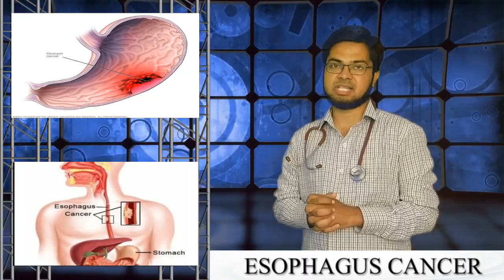Paan | Gutka | Oral Cancer | All You Need to Know | Hindi | Dr. Luqman Khalid Khan | Health Tube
✓ Pan :-

Paan is an intoxicant, acts as an antiseptic, a digestive aid and a mouth freshener, especially after a heavy and spicy lunch or dinner. In older days, this was also used to make the lips lovely and natural red in absence of lipsticks. The Mughal queen Noorjehan made it more popular amongst women. Some specialised Paans are also taken by the recently married couples as an energy tool.

Other medicinal benefits:

Crushed betel leaves mixed with salt helps in getting relief from toothache.

Betel leaf juice mixed with milk and sweetened a little, eases urination.

Crushed betel fruits mixed with honey, taken orally can cure sore throat and cough.

The leaves applied with plain Kattha (catechu) helps in recovering from ulcer.

The leaves also has anti-platelet and anti-inflammatory assets.

These leaves also help in preventing heart diseases, etc.

Effects of Paan on health:

While the betel leaves, if taken alone, is treated as medicine by both Allopathy and Ayurveda, the same after mixing with its other close friends like areca nuts etc. becomes hazardous for health.

The IARC (International Agency for Research on Cancer) and the WHO (World Health Organisation) has accepted that chewing betel leaves and areca nuts leads to oral cancer. Specially, chewing the areca nuts with or without tobacco is hazardous and increases the chances of oral cancer.

Effects of chewing Paan:

While the betel leaves are known to be a mouth freshener but actually they create bad breath.

Gum & Tooth disease: Continuous chewing of paan discolours the teeth permanently and there is no medicine to completely remediate the same afterwards except the replacement of teeth. Hence, while at one hand the paan is considered to be symbol of being royal i.e. shaan, on the other hand the same makes you ashamed with discoloured teeth.

Oral cancer of mouth and throat: As per a study report, the chances of the oral cancer increases 50 times in a person who chews paan. Even 11-12 year old children are now being seen with pre-cancerous growth effects after just two years of chewing/

with or without the areca nut (which acts as a stimulant widely believed to be carcinogenic), mineral slaked lime (which aids sublingual absorption) and flavouring substances such as kaththa, saunf (fennel) and gulkand. Sometimes tobacco is added as well.

Chewing paan puts you at risk of contracting cancers of the stomach, mouth, esophagus, pancreas and kidney.

the EU's Rapid Alert System for Food and Feed's (RSAFF) annual report came out with a warning of consistent salmonella contamination in paan (betel) leaves from South-east Asian countries, advising a ban on imports from Bangladesh and reinforced checks and restrictions on imports

✓ Gutkha

Gutkha is another name for betel nut. Small doses may bring about euphoria and increased energy flow, while large doses can cause sedation, according to the National Institutes of Health (NIH). Due to its stimulant activity, gutkha is used in many areas of the world as a recreational drug. However, guthka, which is usually chewed, does have some side effects

Side Effects of Gutkha

Carcinogenic Effects

Betel nut has potentially carcinogenic constituents, according to the NIH. Long-term use can cause oral submucous fibrosis, a condition that makes it difficult to open the mouth. It can also lead to pre-cancerous lesions in the mouth and a cancer called squamous cell carcinoma. Regular use also may increase risk for other mouth cancers, as well as cancers of the liver, cervix, stomach, prostate and lung. Other acute effects can include rapid heartbeat, low blood pressure and worsening of asthma.

Body Reactions

Chemicals in the betel leaves can cause skin colour changes, along with dilated pupils and blurred vision. Seizures have been reported with high doses, according to Aetna InteliHealth. Gutka also may cause or worsen conditions that involve muscle stiffness, tremors, difficulty moving certain parts of the body, and involuntary mouth or face movements.

Long-Term Effects

Other side effects of gutka can lead to abnormal thyroid function and kidney abnormalities, advises Aetna Health, as well as metabolic syndrome, liver toxicity and immuno-suppression. It can also alter blood sugar levels and raise your risk of developing type 2 diabetes.

Press the 🔔 to be notified
Stay Healthy ❤️ .